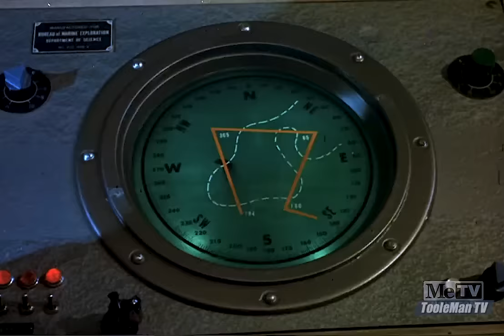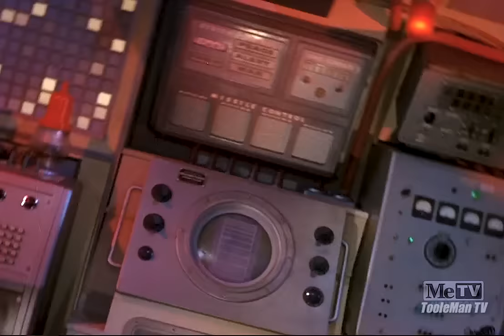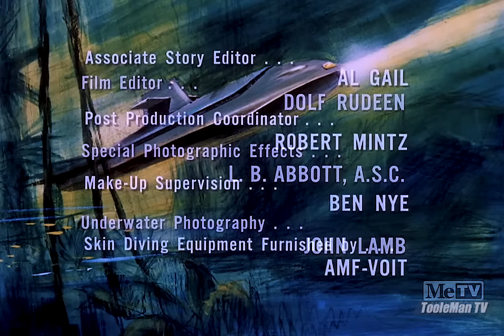Voyage to the Bottom of the Sea S3E11 "The Haunted Submarine" Full HDTV Episode! Basehart Dual Role!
"The Haunted Submarine
First aired 27 November, 1966

Richard Basehart in a dual role!

The ghost of Admiral Nelson's ancestor, Captain Seamus O'Hara Nelson, demands the Admiral join him... or watch as he destroys the Seaview and her crew.

This episode is a recording from a recent broadcast of an HDTV-transferred and restored film. Additional audio and video augmentation by TooleMan TV, 2023.